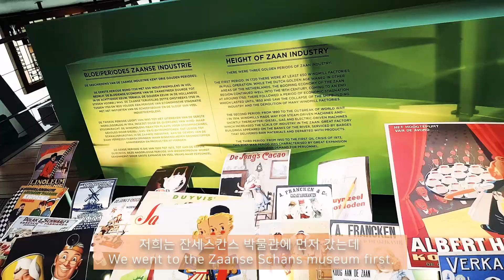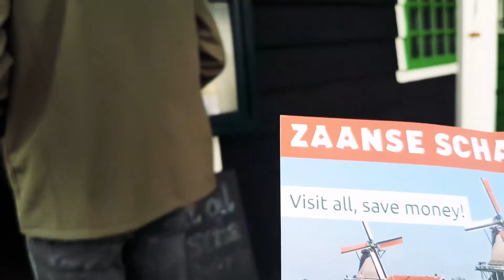꼭 가야할 암스테르담 근교 여행 평화로운 풍차마을 잔세스칸스 Panicking GF on windmill Zaanse Schans 네덜란드 여행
네덜란드 남자친구와 함께한 네덜란드 로드트립!! 이번 장소는 정말 동화 속에 있는 듯 했던 잔세스칸스! 왜 전 이렇게 겁이 많고 쫄보 멍청이일까요... ㅠㅠ 정통 네덜란드 문화와 아름다운 풍차들로 가득했던 평화로운 풍차마을 잔세스칸스! 암스테르담 근교 당일치기 여행으로 아주 제격이에요! 네덜란드 여행을 가신다면 풍차마을 잔세스칸스를 꼭 방문해보세요!
How the hell can my girlfriend get freaked out in a peaceful windmill village the Zaanse Schans near Amsterdam, The Netherlands? Watch episode 8 now to find out!

구독 버튼 누르셔서 아이고바트의 재밌는 영상 알림 받아보세요! 좋아요! 댓글! 남기는 것도 잊지마세요! 그럼 안녕!